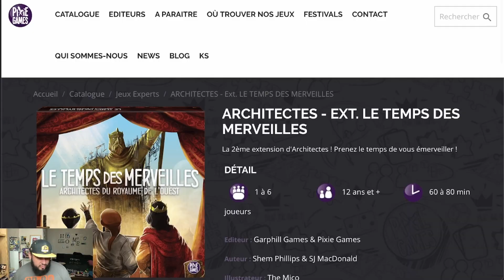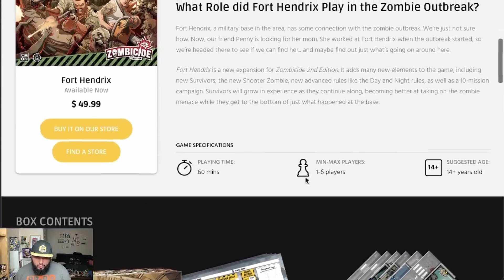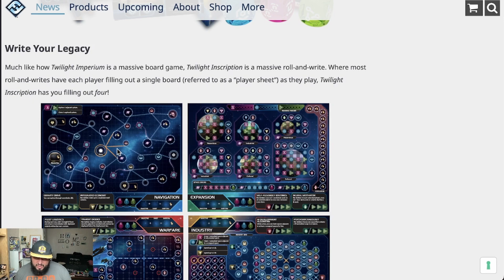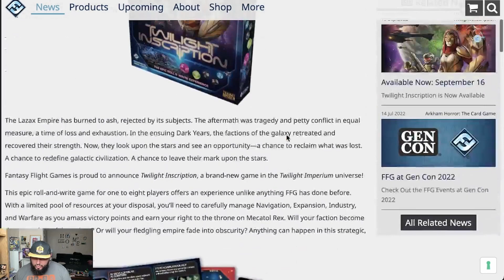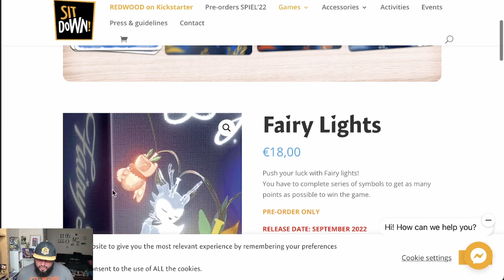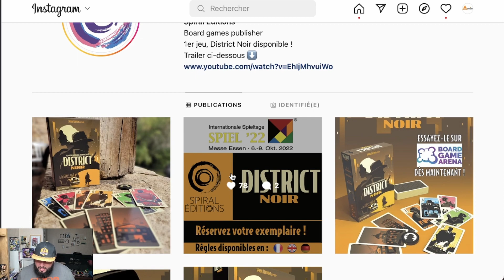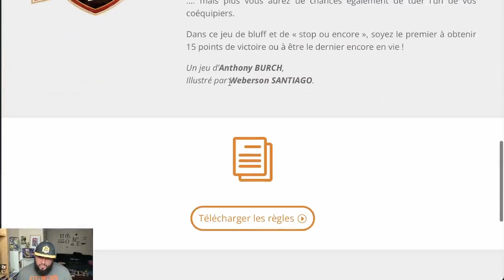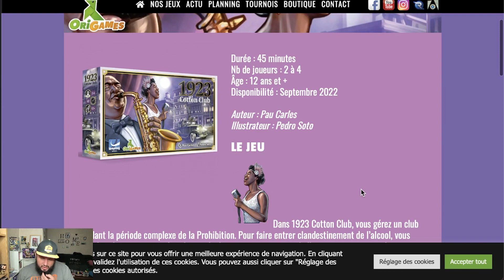JT 123 Sorties Les jeux de septembre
Dans se numéro parle de :
On parle :

0:00:00 • introduction
0:00:53 • Oltréé morts & vivants
0:03:11 • Architectes le temps des merveilles
0:08:21 • Fort hendrix Zombicide 2é.ed
0:11:50 • Marvel champions le gènes des Mutants / Phoenix / Cyclops
0:16:41 • Twilight inscription
0:22:18 • Dinosaur Island Rawr’n write
0:26:31 • Perfect shot
0:30:04 • Bubble stories
0:31:24 • Stupéfix
0:33:56 • Fairy Lights
0:36:43 • Arrakis l’aube des Fremen
0:38:35 • Bitoku
0:42:14 • District noir
0:45:02 • Sea salt & paper
0:46:56 • Lockdown
0:50:05 • World championship Russian roulette
0:53:21 • DEI divide et impera
0:55:24 • 1911 Amundsen vs Scott
0:56:48 • 1923 Cotton club

On parle :

0:00:00 • introduction
0:00:53 • Oltréé morts & vivants
0:03:11 • Architectes le temps des merveilles
0:08:21 • Fort hendrix Zombicide 2é.ed
0:11:50 • Marvel champions le gènes des Mutants / Phoenix / Cyclops
0:16:41 • Twilight inscription
0:22:18 • Dinosaur Island Rawr’n write
0:26:31 • Perfect shot
0:30:04 • Bubble stories
0:31:24 • Stupéfix
0:33:56 • Fairy Lights
0:36:43 • Arrakis l’aube des Fremen
0:38:35 • Bitoku
0:42:14 • District noir
0:45:02 • Sea salt & paper
0:46:56 • Lockdown
0:50:05 • World championship Russian roulette
0:53:21 • DEI divide et impera
0:55:24 • 1911 Amundsen vs Scott
0:56:48 • 1923 Cotton club